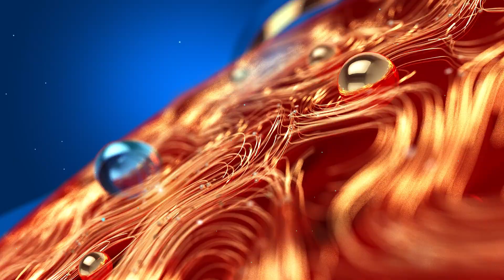മുഖ്യമന്ത്രിക്ക് എതിരെ പ്രതിഷേധം കടുപ്പിച്ച് യുവമോർച്ച | Pinarayi Vijayan | Yuvamorcha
മുഖ്യമന്ത്രിക്ക് എതിരെ  പ്രതിഷേധം കടുപ്പിച്ച്   യുവമോർച്ച